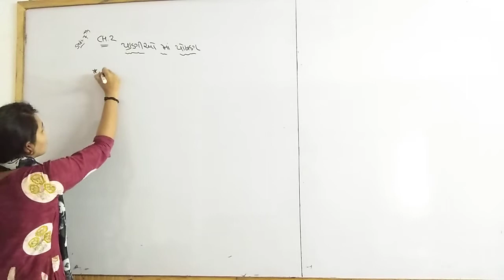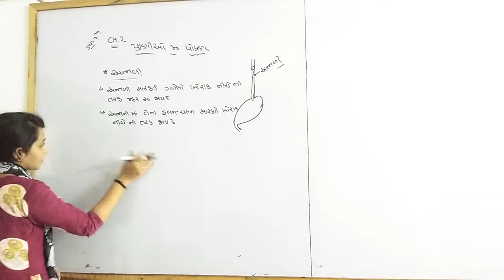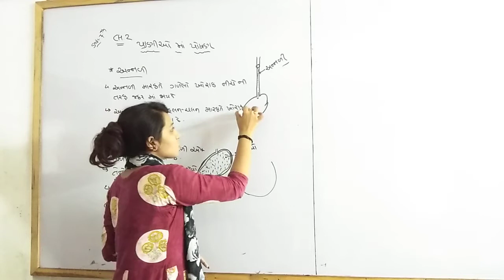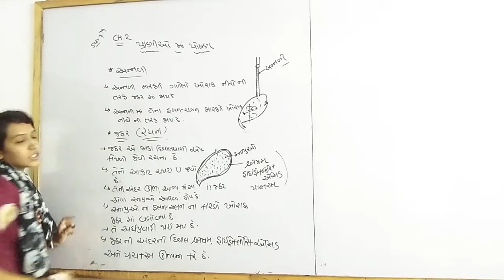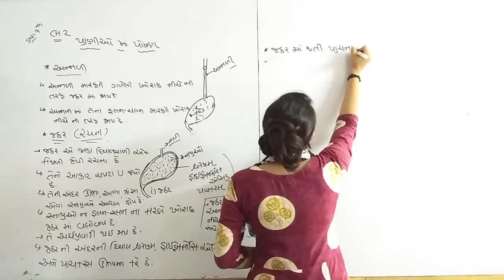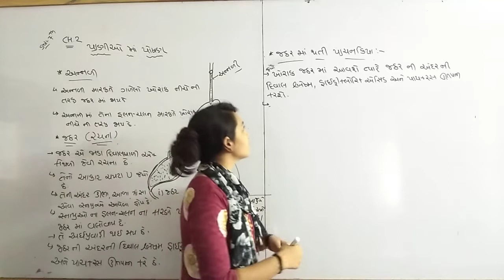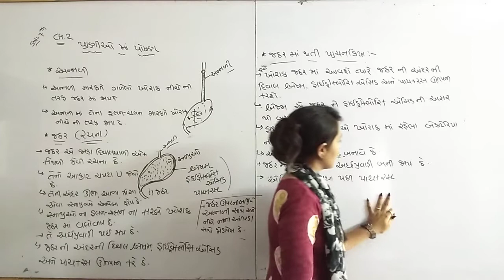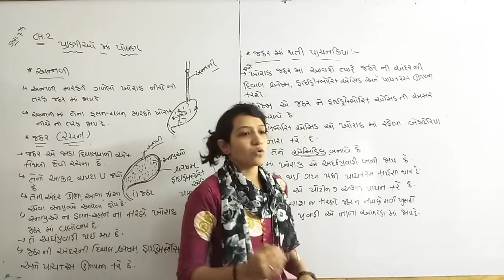Std.7 || science ch.2 ( પ્રાણીઓ માં પોષણ ) ભાગ-5